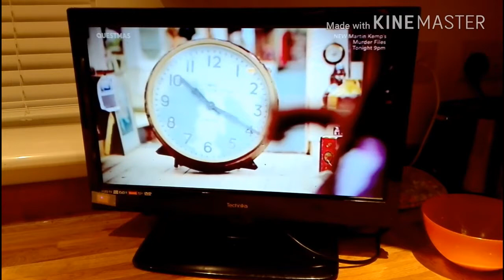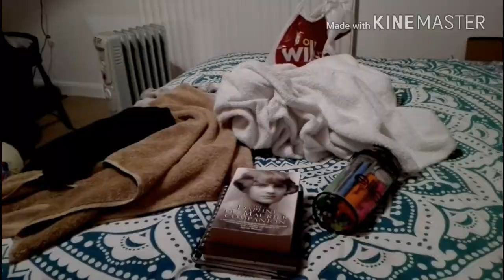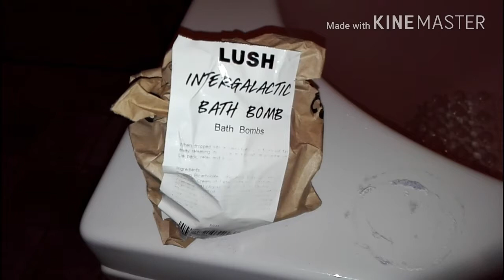New Years Eve // New Years Day Get Ready With Me! 2016!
Hey Everyone!

* So obviously its recently been New Year & i wanted to share with you guys roughly what i did New Years Eve!

* I also wanted to share with you guys roughly how i got ready!

* My Channel:
* SupItsShan

* 2nd Channel / Vlog Channel:
* SupItsShan TV

Comment any video Ideas, Thoughts, Opinions, Questions or Suggestions in the comments!

* Facebook: Shannon Declan Doyle Photography

* Blog: Shannon's Health & Fitness

- Age: 17
- Location: England

- Upload Days - Tuesdays, Thursdays & Saturdays
(Occasionally I Upload More)

- Channel Theme: Beauty, Fashion, Lifestyle, Piercings & More

- Camera / What I Film With: Panasonic Lumix DMC-LZ30

- Filming Back Up: My Phone - Huawei P8 Lite

- What I Edit With / Put Clips Together With:
Laptop: Windows Movie Maker
Phone: Kinemaster

- Lighting: Natural

Shannon xoxo